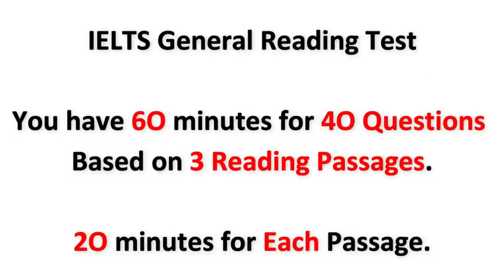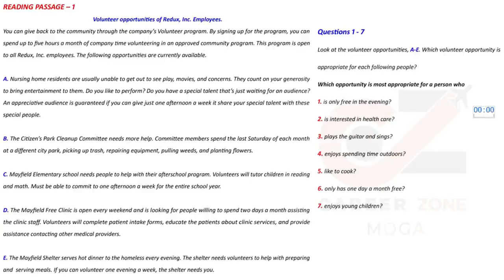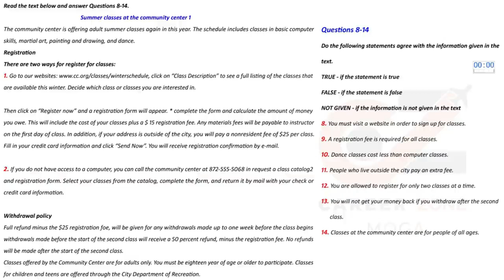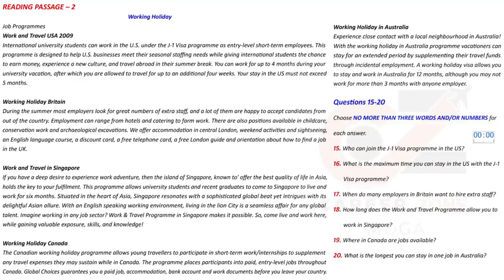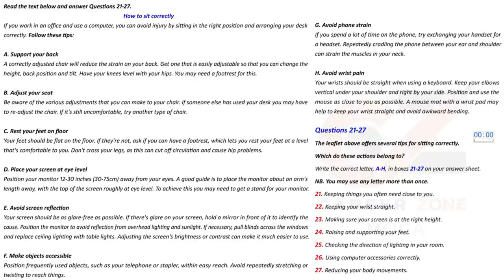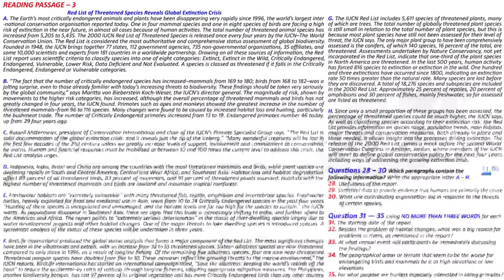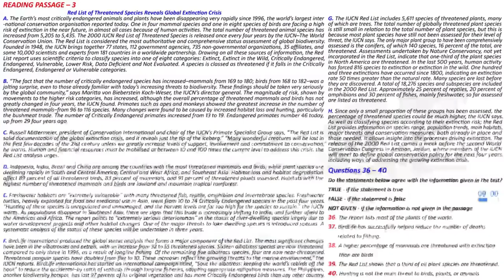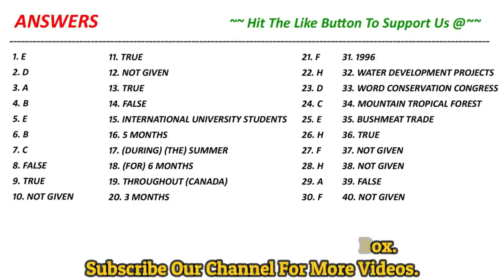IELTS READING PRACTICE TEST 2023 WITH ANSWER | 16.12.2023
💥 Best e-Books 📚 & Paper BAck Books  📚 at Cheap Price ✌ .. Check it out Now 👇👇👇

1. 📚BEST GENERAL WRITING & SPEAKING BOOK 2022 👇
R
2. 📚ACADEMIC WRITING & SPEAKING BOOK 2022👇

7. 📚 IELTS WRITING VOCABULARY GUIDE - FOR ACADEMIC & GENERAL TRAINING - BEST BOOK TO SCORE 7+

8. 📚MASTER IELTS GENERAL WRITING -

9. 📚MASTER IELTS ACADEMIC WRITING -

10. 📚 25 Listening Tests with Pdf and Audio --NEW FORMAT--